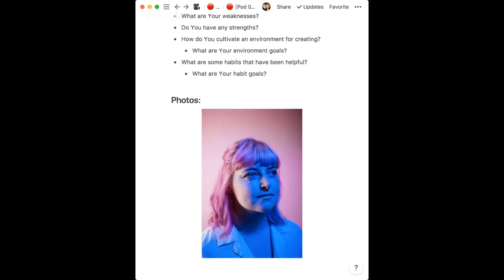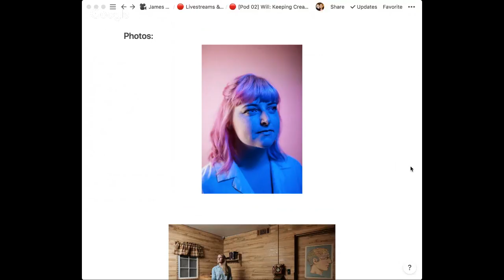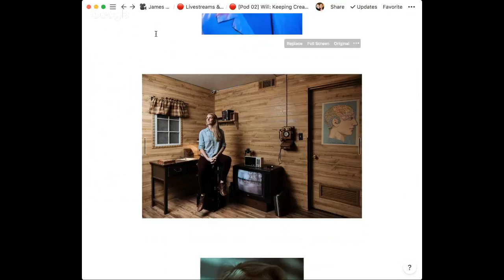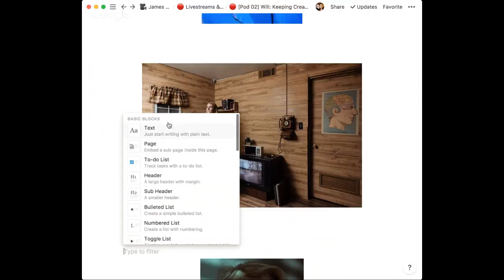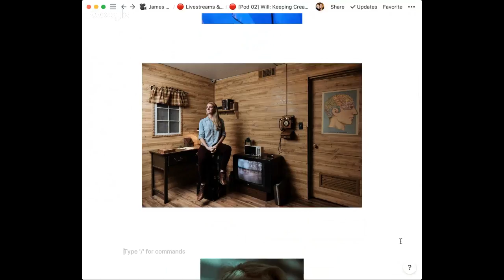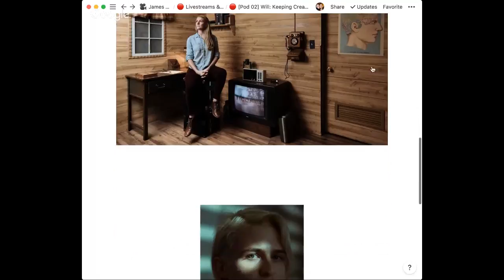The Creative Process: Keeping Momentum w/s Will Crooks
Here I chat with my friend Will about how to keep making neat things.

[RP Presets: Street Essentials]

[Equipment]

[Social Links]

[Software]